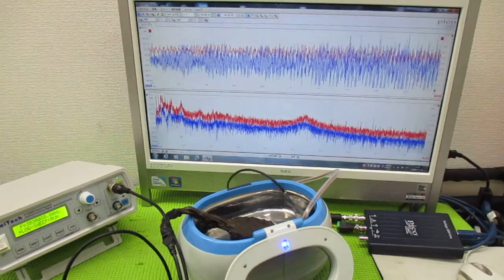超音波を利用した「振動計測技術」 ultrasonic-labo